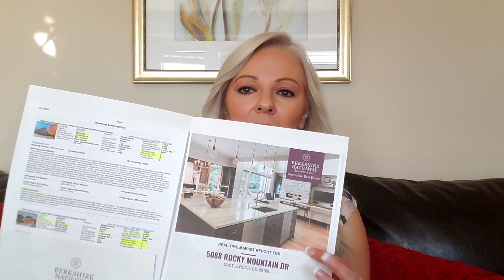WHAT'S THE VALUE OF YOUR HOME? | My CMA analysis & why it's important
Curious what's the value of your home? I wanted to share this information with you since the Colorado Springs area has had an unprecedent amount of appreciation the last several years. This information is good for homeowners to know in case you are considering selling your home, or for making sure your insurance Replacement Cost coverage is adequate and up to date.

Each of my CMAs consist of 2 types of valuations: a computerized estimate packet from my brokerage, and then a printout of homes I personally research on the MLS that I feel are good comparables (number of beds, bath, square footage, agent remarks, upgrades/no upgrades, and MLS pictures).

The most important of the two printouts is the one of the properties I feel are the best comparables and competition in your neighborhood. You'll want to look over these properties and think about how your home compares. The “Public Remarks” are good indicators of why the agent and/or seller felt the home was worth what it was. After seeing interior pictures of these homes and noticing how long each sat on the market before going under contract, I will have a more accurate value amount for your home.

📲 If you are moving or relocating here to Colorado Springs or anywhere along the Front Range, I can help make that transition so much easier on you!! Reach out whenever works best for you!

Alicia Armendariz, eXp Realty
Colorado native | Relocation Certified and Specialist

🔍Start your HOME SEARCH in Colorado Springs and surrounding areas
Go to ➡️ ⬅️ to search active properties on the local MLSs!

I love getting to know you guys personal so feel free to say HI! 👋